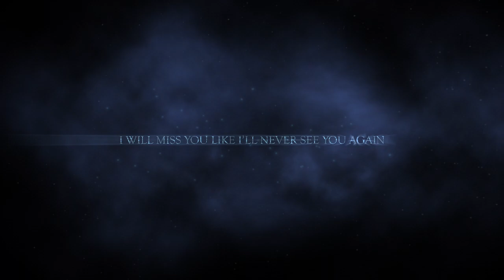Frou Frou - Let Go (captioned lyrics in video)